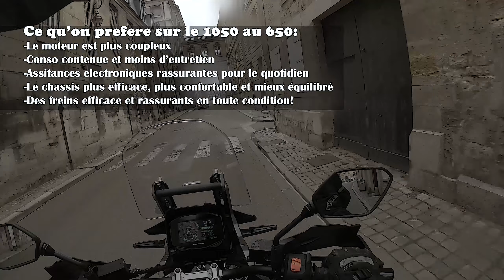[MOTO] On teste le nouveau Vstrom 1050 XT! Comparatif avec le DL 650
A l'occasion des V-strom Days, nous avons testé le nouveau V strom 1050 XT.

On profite donc de cette occasion pour vous livrer notre ressenti sur cette moto. Et plutôt que de procéder à un retour purement sur cette moto, on a décidé de la comparer avec son ancêtre mid-size, que nous connaissons par cœur: Notre DL650 de 2010!

Le 1050XT sera-t-il aussi facile à prendre en main? Est il réellement utile au quotidien? Est ce une vrai amélioration ou juste un coup marketing? On va voir tout cela ensemble!

Cette vidéo est un test indépendant et sans contre partie financière. Il ne s'agit pas d'un placement de produit.

Sommaire:
00:00 Intro
01:15 Histoire des Vstrom
02:26 Les moteurs
05:50 Les châssis
09:29 Les équipements
10:37 Le duo, avec le retour d'expérience de Linh
12:46 Conclusion